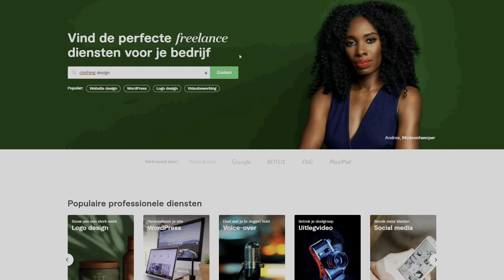Hoe Ik Een Succesvol Kledingmerk Ben Begonnen!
Heb je nog vragen over (het starten van) jouw kledingmerk? Laat dan een reactie achter!

of gewoon via Instagram